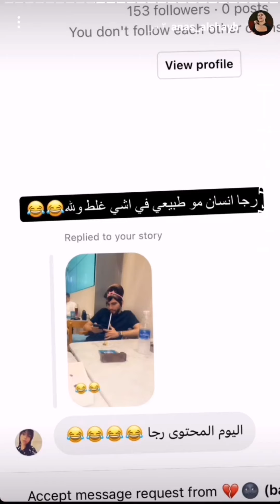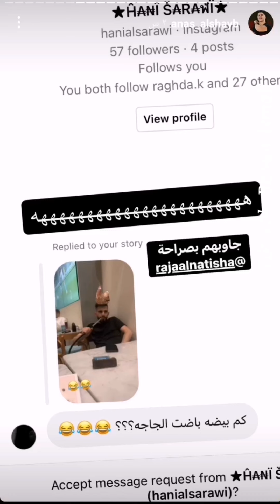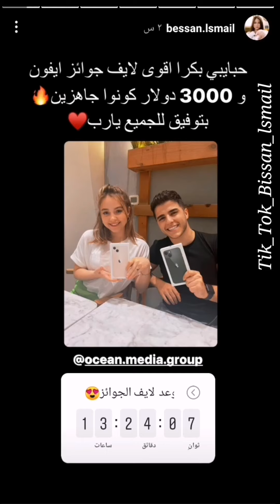ستوريات بيسان وانس💜انس بيلعب بالفلتر 😂/وبيسان نزلت فيديو الرابط بالوصف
نزل المقطع الاقوى على قناة بيسان اسماعيل

بيسو اخذت لقب ملكة جمال العرب 😱😳
الفيديو نارررر لايفوتكم حماسس🙊